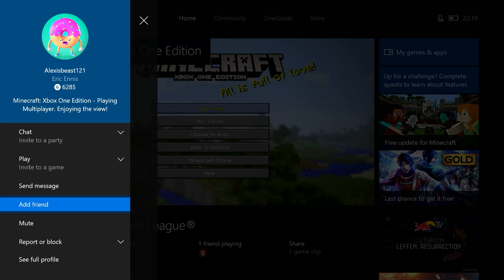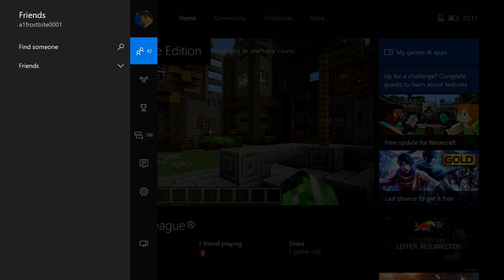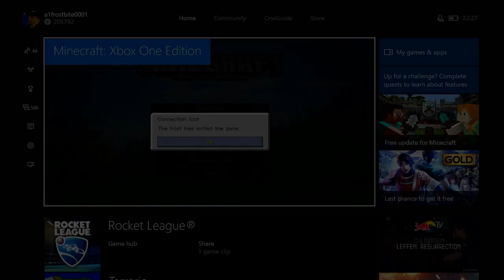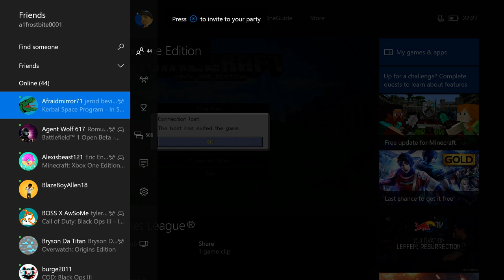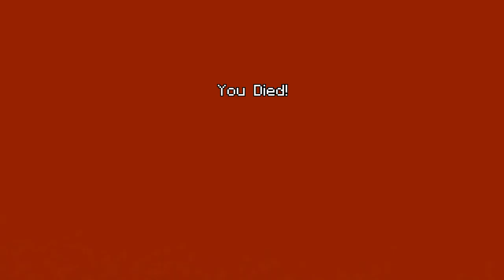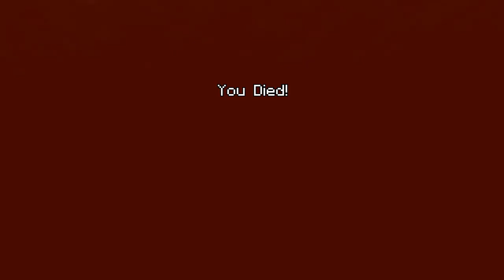Minecraft Xbox One Mini-Games - Tumble - Happy 3 Year Channelversary!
Today we are playing the new Minecraft Tumble Mini game for Xbox one online, happy 3 year channelversary! it's been an awesome ride with a lot more to come :)

Luke Games
Nuneaton
CV11 9JE

+ Social Media!
+ Songs

Have twitter? Support the frostarmy by tagging it in your tweets, lets get it trending! Much more Minecraft Xbox One Mini Games to come.